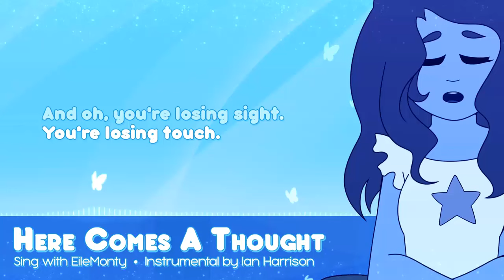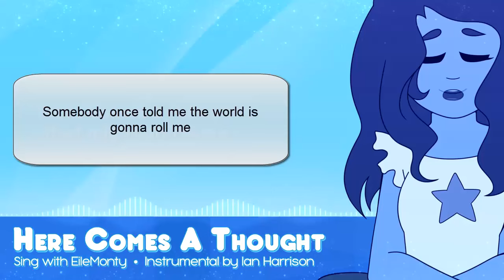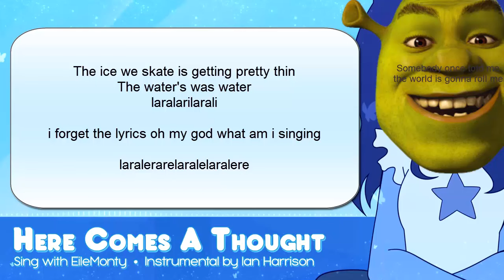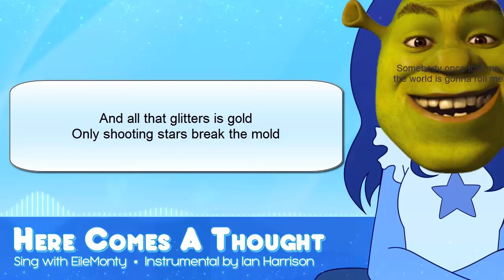Here comes a thought - EileMonty - IanHarrison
the water was water

Skype: ian_biondi